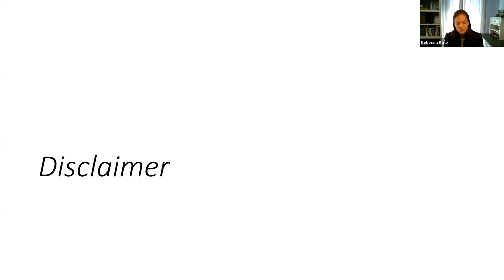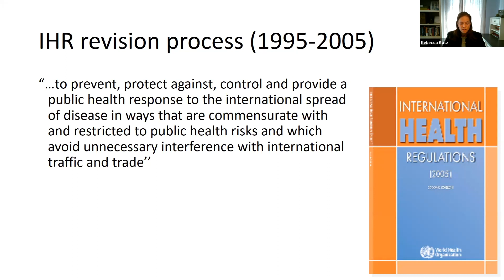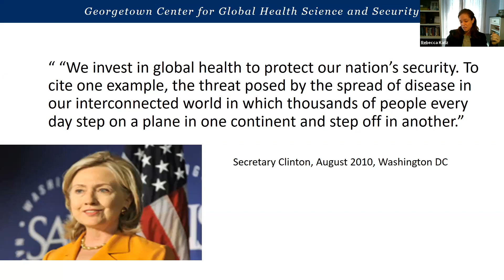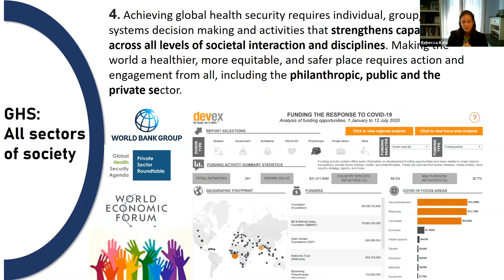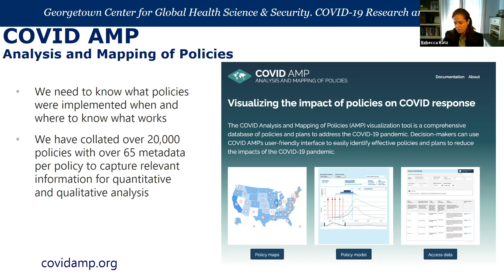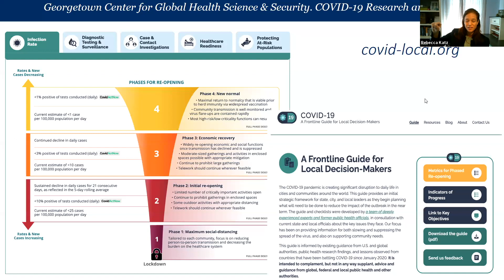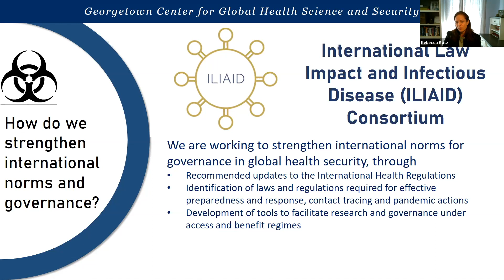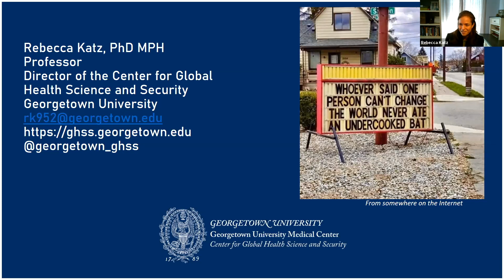"Pandemic Planning: Lessons learned from COVID-19 & 25 years of preparedness planning"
YSPH Dean's Lecture with Rebecca Katz, PhD, MPH ('98)
Professor & Director of the Center for Global Health Science & Security at Georgetown University Medical Center

This talk focuses on 25 years of pandemic planning that occurred prior to COVID-19, what immediate lessons can be learned from the current pandemic, the challenges of putting sufficient capabilities in place at local, national, regional and international levels and some thoughts on the role of academia for building the evidence base to support future policy decisions.